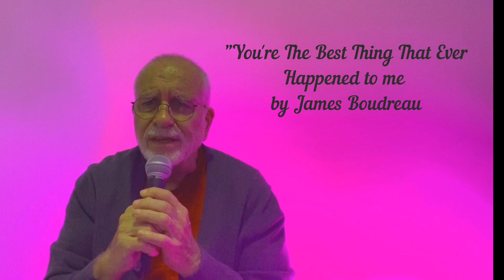YOU'RE THE BEST THING THAT EVER HAPPENED TO ME (R23) James Boudreau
"You're the Best Thing That Ever Happened To Me" — also known simply as "Best Thing That Ever Happened To Me" — is a song written by Jim Weatherly, and produced by Don Law. It was first recorded in 1973 by Ray Price from his album You're the Best Thing That Ever Happened To Me. The song enjoyed two runs of popularity, each by an artist in a different genre.